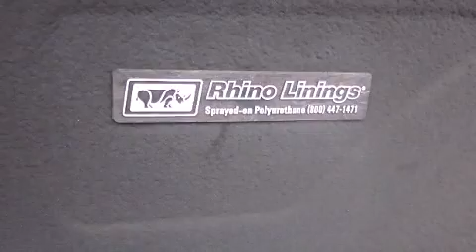2005 Dodge Ram 2500 in St. Albans, VT 05478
Handy Chevrolet

You can expect a lot from the 2005 Dodge Ram 2500. This 4 door, 6 passenger truck just recently passed the 50,000 mile mark! It features an automatic transmission, 4-wheel drive, and a powerful 8 cylinder engine. Dodge prioritized practicality, efficiency, and style by including: a tachometer, speed sensitive wipers, a rear step bumper, a front bench seat, air conditioning, tilt steering wheel, and more. Audio features include an AM/FM radio, a cassette player, and 4 speakers, providing excellent sound throughout the cabin. We have a skilled and knowledgeable sales staff with many years of experience satisfying our customers needs. We'd be happy to answer any questions that you may have. Come on in and take a test drive!